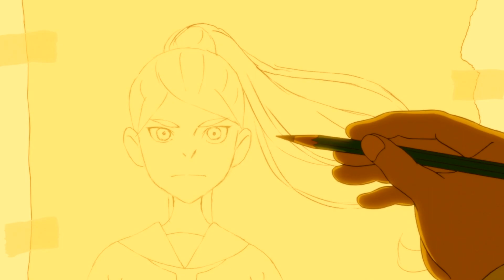Keep Your Hands Off Eizouken! - Top of the World「 AMV 」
Anime: Eizouken ni wa Te o Dasu na!